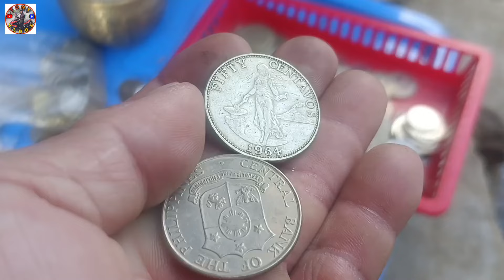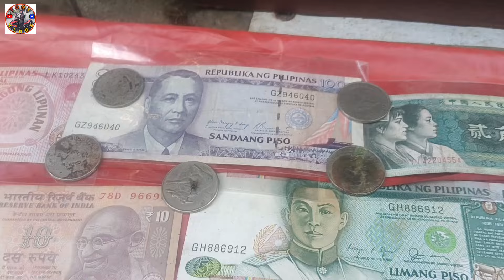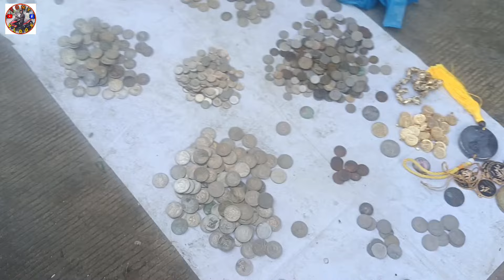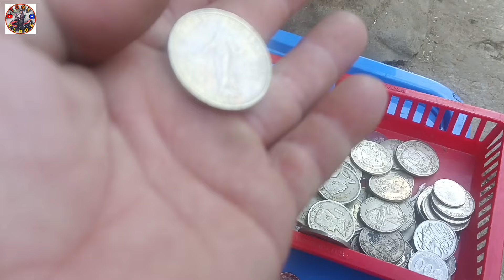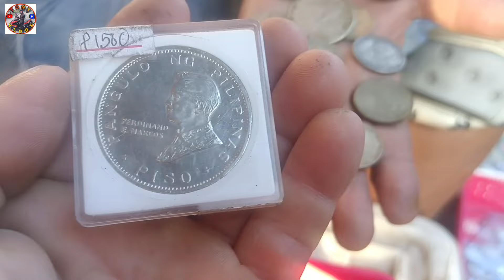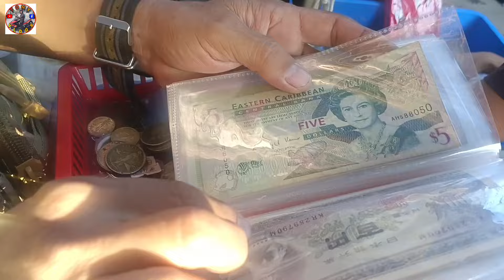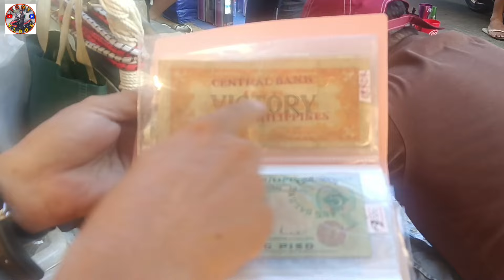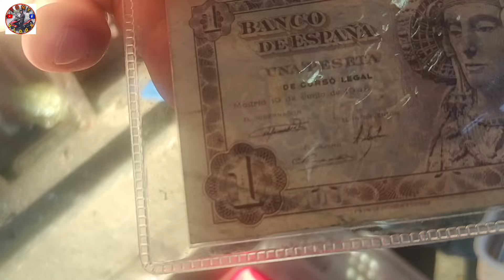buraota sa divisoria update mga lumang pera at mga dollar at ang mga antico#